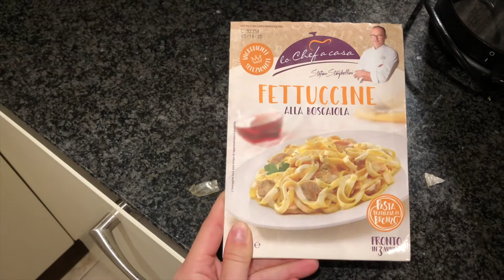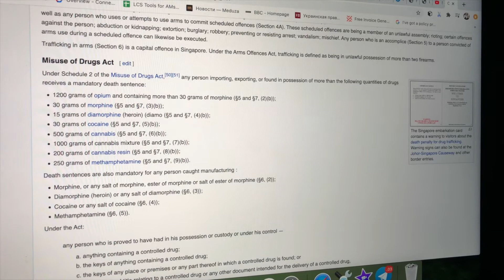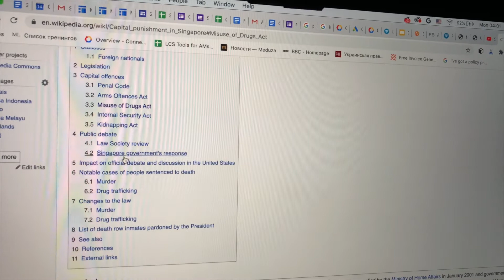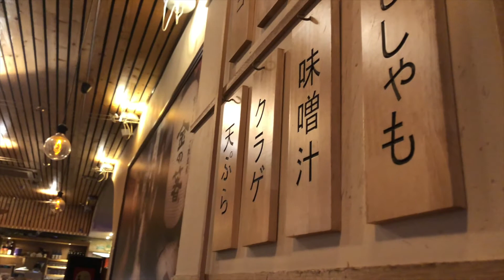Ирландия VLOG ♥ Деньги, наркотики в Сингапуре и воскресная вакханалия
privet, Internet! 🥺 🌸